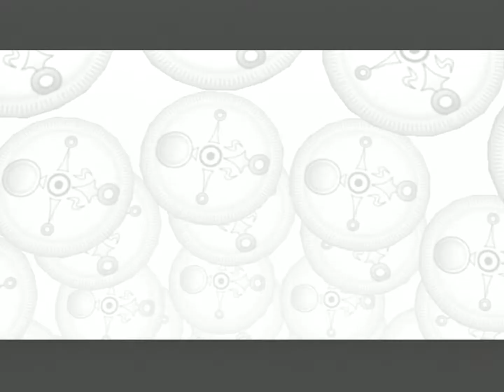LoZ: Majora's Mask - [7] Soaring High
Swampy swamp.